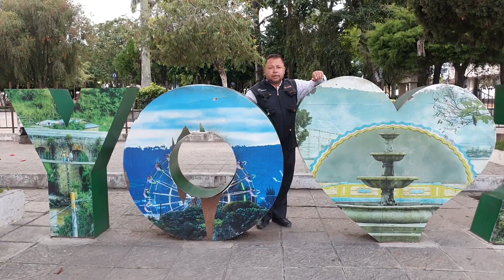Enjambre Sísmico Afecta Jalapa 1